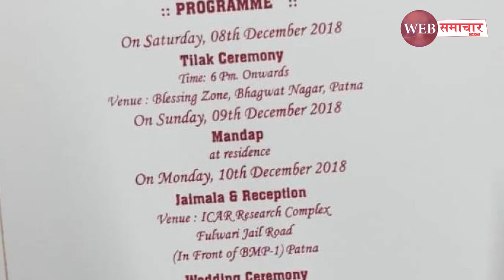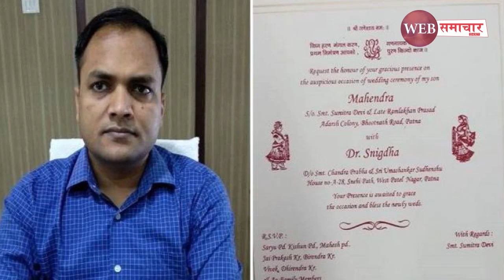Kishanganj DM Mahendra Singh बोले- क्या कहूं, कुछ समझ में नहीं आ रहा l Web Samachar 24X7